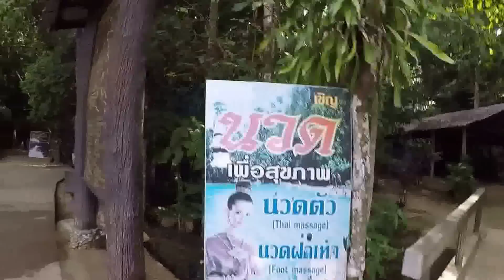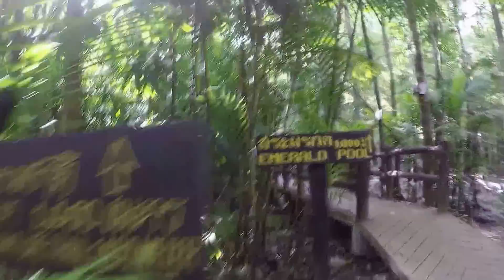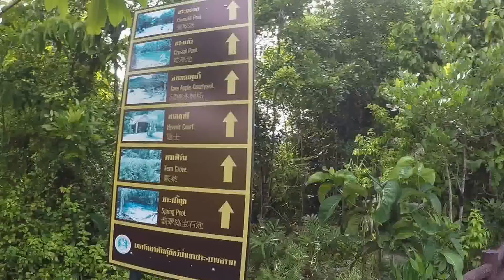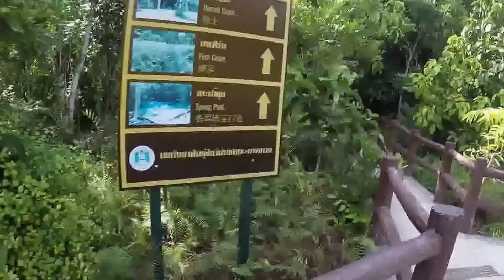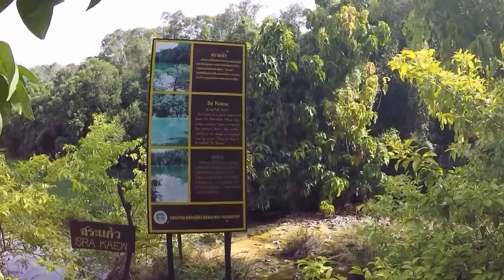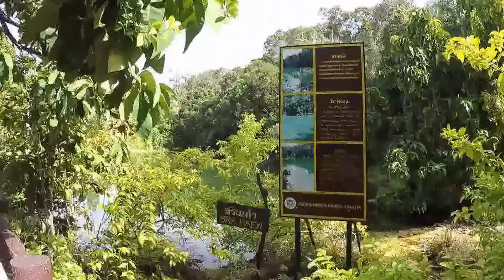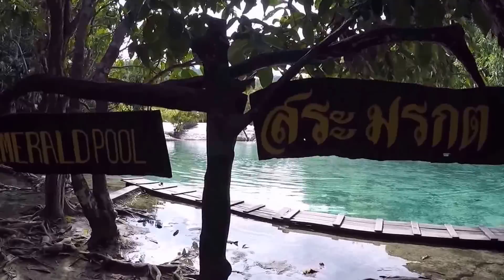Go emerald pool Krabi Thailand ลุยสระมรกตกระบี่